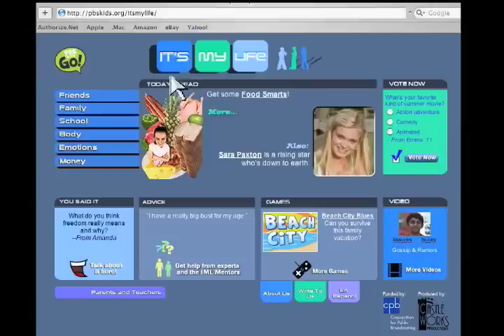It's My Life: Middle School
It's My Life is the very popular and unique interactive online community for 8-13 year olds that provides information and educational entertainment focused on critical social, emotional, and physical issues. There is also an Educators section with lesson plans and other materials. (Check for new items.)

It's My Life! Tweens Take On... A compilation of 15 clips from the Web in which tweens speak out on: Time Management; Gossip & Rumors; Bullies; Dealing with Anger; Depression; Cheating; Embarrassing Moments; Crushes; Being Home Alone; and Sibling Rivalry, Money Management; Nutrition; Divorce: Coping with Death; and Middle School Transition. Ages 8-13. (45 minutes)

"...would be useful as a classroom discussion starter or an introduction to the Web site...the Web site is excellent, providing professional information and advice. "  School Library Journal